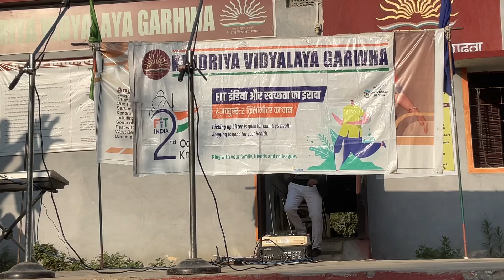KVS FOUNDATION DAY| 15 DECEMBER | SPECIAL PROGRAMME |KV GARHWA | MORNING ASSEMBLY PROGRAM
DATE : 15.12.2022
SCHOOL : KENDRIYA VIDYALAYA GARHWA
MORNING ASSEMBLY PROGRAM
OCASSION : KVS FOUNDATION DAY
SPECIAL PROGRAMME : SPEECH
SPEAKER : ASTHA PRIYA ( VIII)
STUDENTS HAVE PERFORMED IN VARIOUS CULTURAL ACTIVITIES ON THE OCASSION OF FOUNDATION DAY OF KENDRIYA VIDYALAYA SANGATHAN(KVS).
The Kendriya Vidyalaya Sangathan (transl. Central School Organization) is a system of central government schools in India that are instituted under the aegis of the Ministry of Education, Government of India. As of July 2022, it has a total of 1,248 schools in India, and three abroad in Moscow, Tehran and Kathmandu. It is one of the world's largest chains of schools and also the largest chain of schools in India is controlled by 25 Regional Offices and 05 ZIETs (Zonal Institute of Education and Training) under KVS (HQ).
The Kendriya Vidyalaya Sangathan follows the vision of "imparting knowledge/values and nurturing the talent, enthusiasm and creativity of the students and for seeking excellence through high-quality educational endeavours.